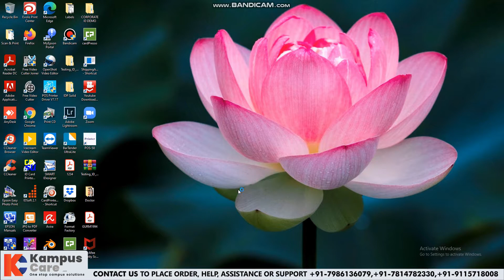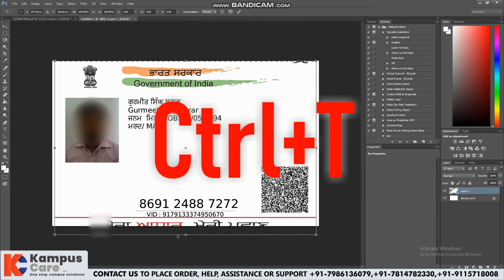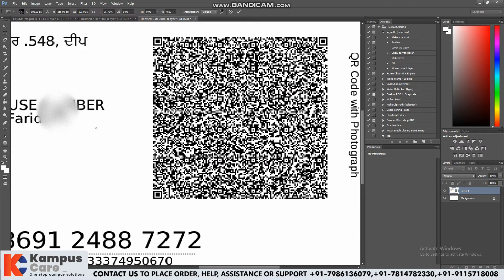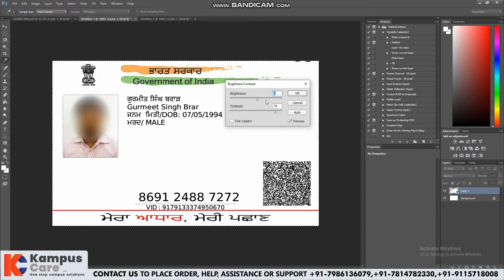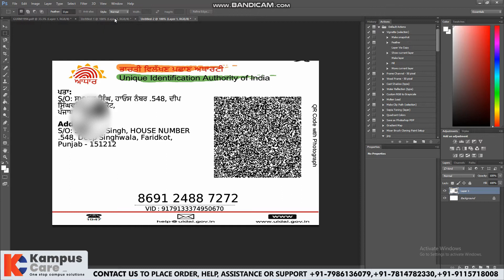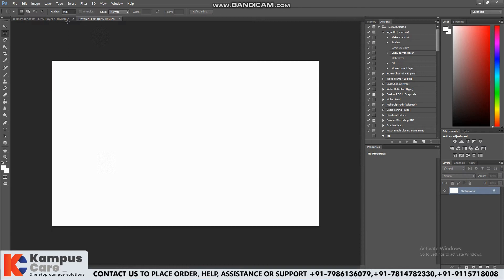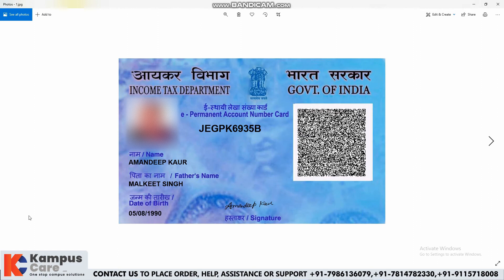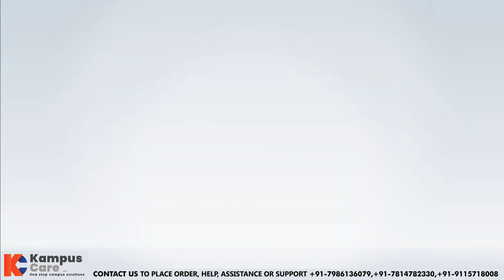Aadhar E-PAN Printing Demo | Using Photoshop | Full Ribbon & Plain White Card | Kampus Care